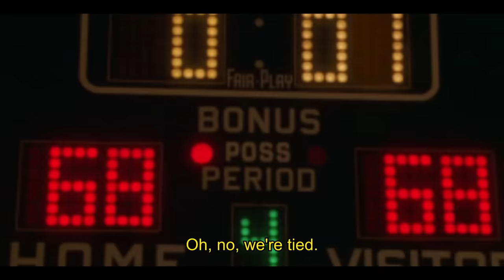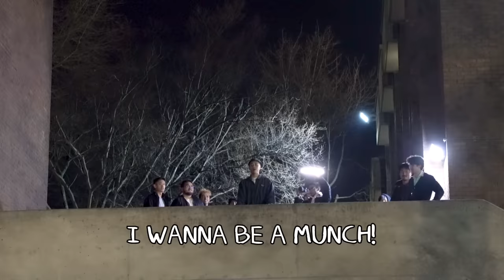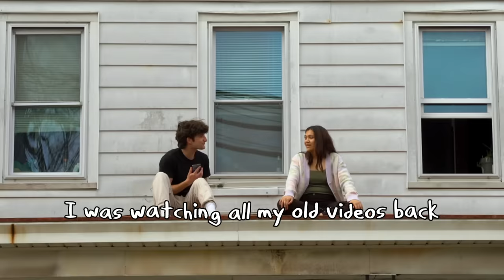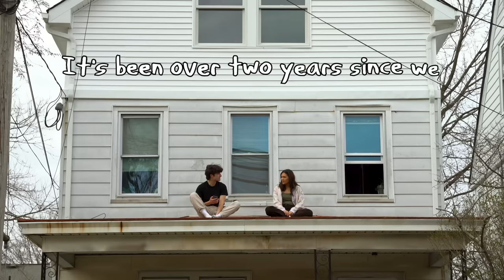White Guy Coaches a Filipino Basketball Team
I, a white man, had the honor of coaching my college's Filipino club for basketball intramurals. I also had them wear Kuroko No Basket uniforms. I cannot believe this is real. I love this group so much.

Thanks @loganfeecemusic  for the Intro!
0:00 - Intro
0:22 - Undercover
0:44 - A Team
1:00 - The Philippines
1:24 - Kuroko's Basketball
1:50 - Scout Game
2:38 - The Team
4:02 - Opening
4:24 - Game 1
5:07 - Coach
6:18 - Game 2
7:37 - Practice
9:12 - Playoff Game 1
10:20 - Semifinals
11:58 - Outcome
12:33 - Hanbon
13:24 - Best Coach